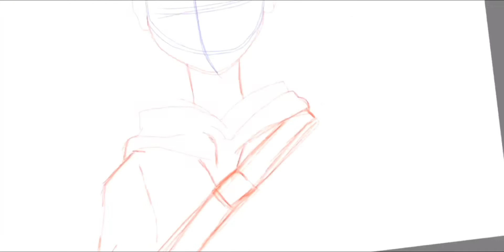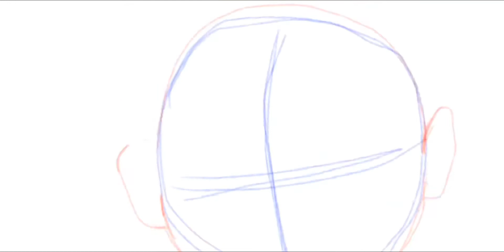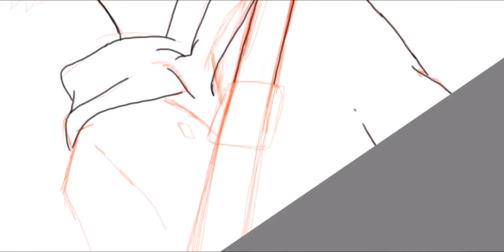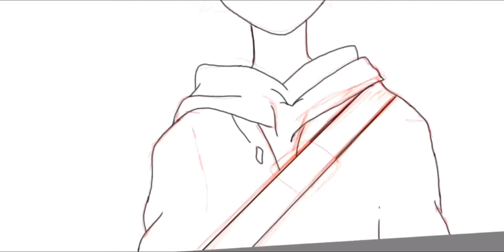Hinata Shoyo 🌻| Haikyuu!! | Speed painting ( Read desc)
First drawing video! I hope you enjoyed it and it would be great if you comment down below to let me know what I should draw for the next video :) ( doesn't have to be anime)

( I am NOT a skilled artist. I didn't go to any digital drawing art class so digital drawing is a pretty new thing to me. I am still trying to improve my skills if you have found me made mistakes in the video. I really want to become a better artist. You can tell me through Instagram :)